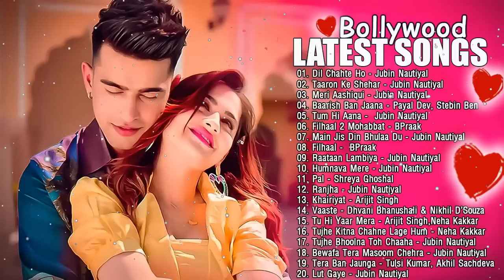New Hindi Song 2022 - Jubin nautiyal , arijit singh, Atif Aslam, Neha Kakkar , Shreya Ghoshal